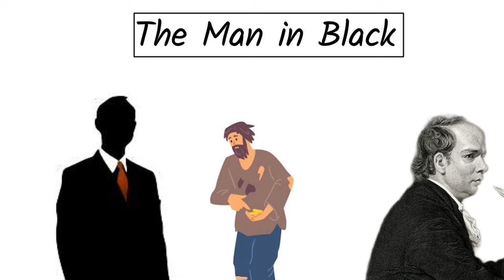The man in black by Oliver Goldsmith in hindi summary line by line